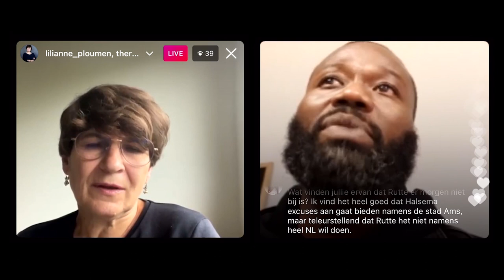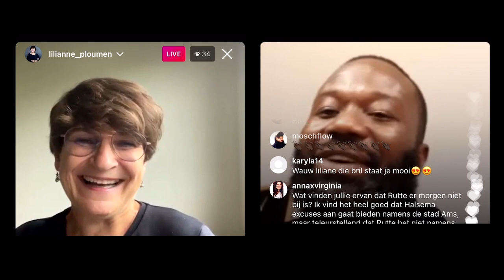Lilianne Ploumen en Jerry Afriyie over Keti Koti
Met Keti Koti vieren en herdenken we de afschaffing van de slavernij. Lilianne gaat daarover in gesprek met Jerry Afriyie. Jerry is een van de initiatiefnemers van de 1 juli-petitie, die het belang onderstreept van een nationale herdenking van het slavernijverleden.